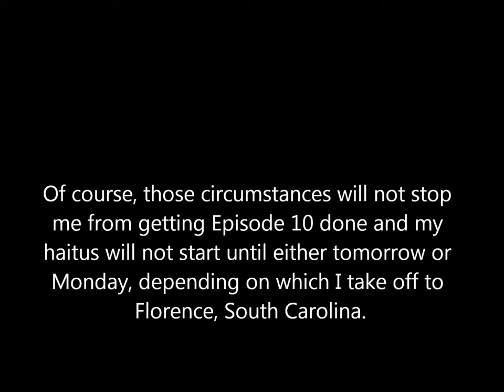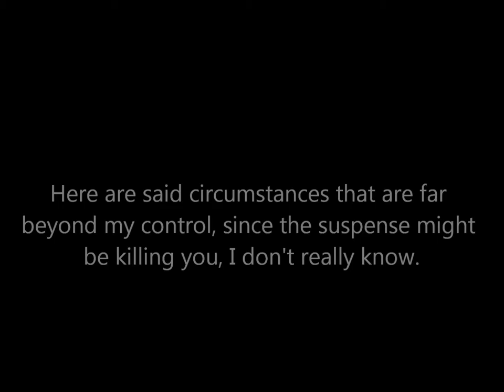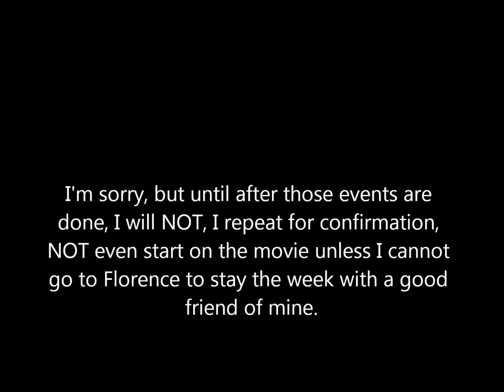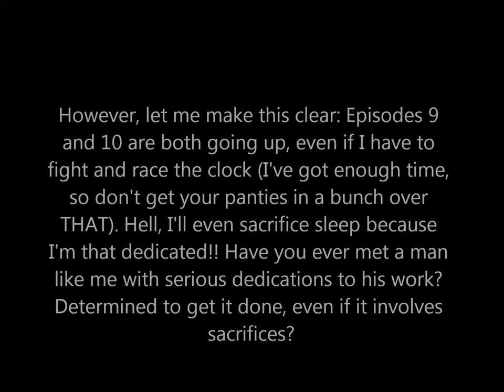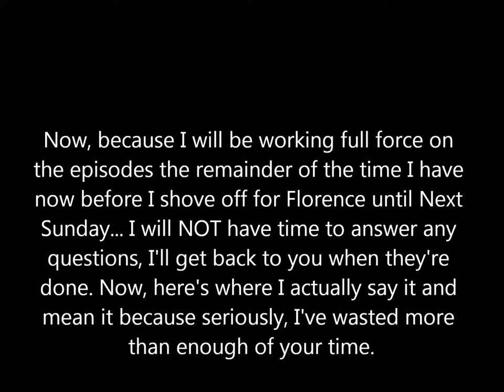Important Update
Hey, everybody! Well, this is what's going to be happening from here on out, so watch this video very carefully okay? Thanks. By the way, to correct something, I meant finishing Episode 10 and 11.